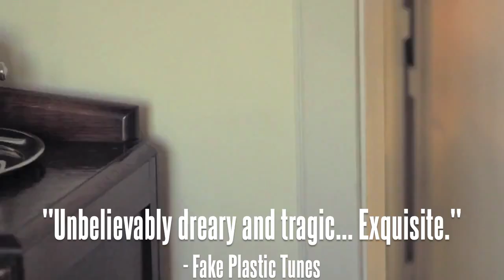Lana Del Rey "Born to Die" Advert/Promo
FANMADE. Born to Die in stores January 31, 2012.